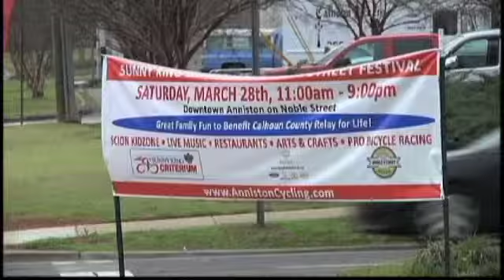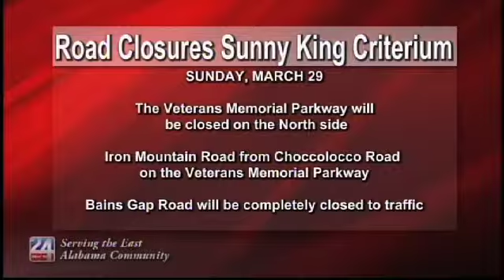Sunny King Criterium Press Conference